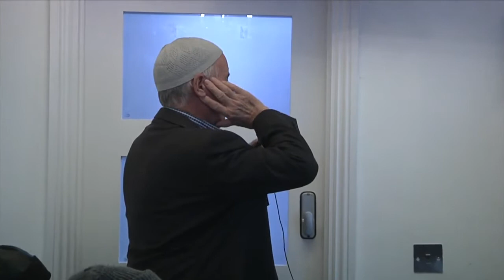Thirrja e Ezanit nga Haxhi Hamid Mikullovci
Thirrja e Ezanit nga Haxhi Hamid Mikullovci me 12/11/21 në Xhamin e Shqiptarëve në 88-90 Carlton Vale, South Kilburn Londër, Britani e Madhe

Adhan (Call of prayer) by Hajji Hamid Mikullovci on 12/11/21 at UKAMCCC (aslo known as Xhamia e Shqiptareve), 88-90 Carlton Vale, South Kilburn, London, UK